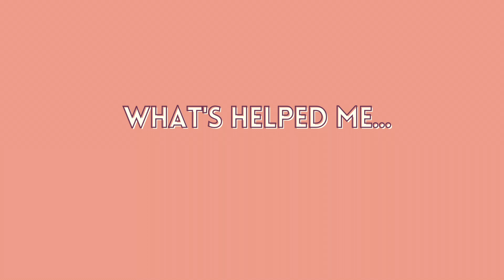5 WAYS TO DEAL WITH ANXIETY & PANIC ATTACKS: TIPS FROM A TRAUMA SURVIVOR.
Here a few time-tested ways I've learned to deal with anxiety and panic attacks.

--BOOKS & PRODUCTS MENTIONED--

//THIS IS YOUR BRAIN ON ANXIETY

--BOOKS & PRODUCTS MENTIONED--

--EQUIPMENT--
//Camera, Canon Powershot G7X Mark III Kit
//Vlog Tripod
//Mic Boot
//Ring light
//Editor: iMovie & VideoLeap

Love you, Fam! xoxo
g